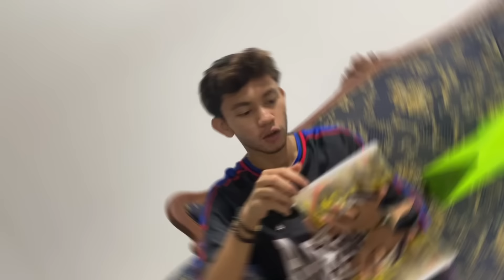AISYAH MASAK SAHUR UNTUK LUKMAN,SAFWAN SHAHRUL CAKAP LULUS??